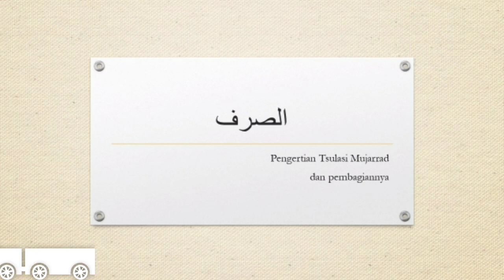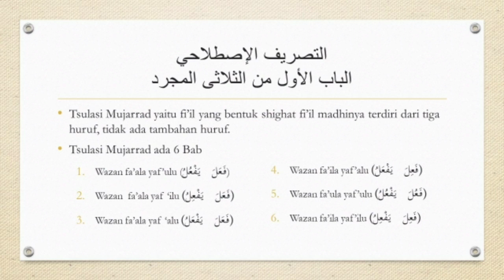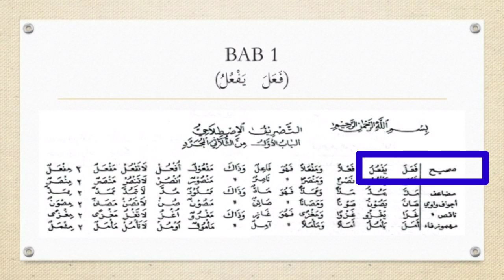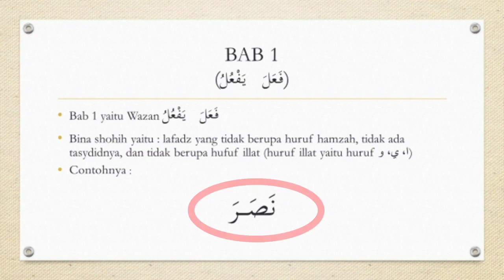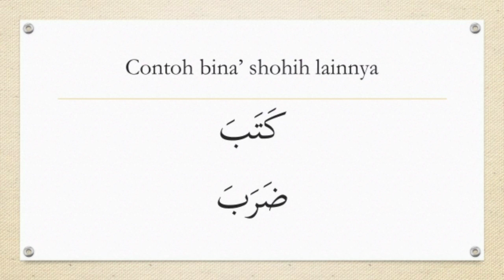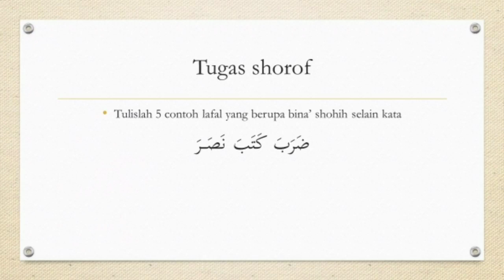Tsulasi Mujarrad (pengertian dan pembagiannya)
Pelajaran shorof kelas 3 SD UNGGULAN MUSLIMAT NU